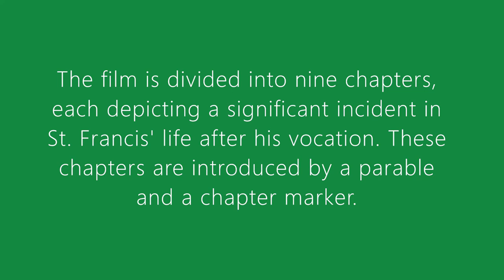Part 7, Francesco giullare di Dio.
The Flowers of St. Francis (in Italian, Francesco, giullare di Dio, or "Francis, God's Jester") is a 1950 film directed by Roberto Rossellini and co-written by Federico Fellini. The film is based on two books, the 14th-century novel Fioretti di San Francesco (Little Flowers of St. Francis) and La Vita di Frate Ginepro (The Life of Brother Juniper), both of which relate the life and work of St. Francis and the early Franciscans. I Fioretti is composed of 78 small chapters. The novel as a whole is less biographical and instead focuses on relating tales of the life of St. Francis and his followers. The movie follows the same premise, though rather than relating all 78 chapters, it focuses instead on nine of them. Each chapter is composed in the style of a parable and, like parables, contains a moral theme. Every new scene transitions with a chapter marker, a device that directly relates the film to the novel. On October 6, 1952, when the movie debuted in America, where the novel was much less known, the chapter markers were removed. Included in the acting cast is Gianfranco Bellini as the narrator, who has voice-dubbed several American films for the Italian cinema. Monks from the Nocere Inferiore Monastery played the roles of St. Francis and the friars. Playing the role of St. Francis is a Franciscan brother who is not credited, Brother Nazario Gerardi. The only professional actor in the film is the prominent Aldo Fabrizi, who had worked with Rossellini before, notably in the neorealistic film Rome, Open City. The film garnered international acclaim for Fabrizi. He began his film career scene in 1942 and is noted for both writing and directing his own vehicles. In this film, Fabrizi plays the role of Nicolaio, the tyrant of Viterbo. Rossellini had a strong interest in Christian values in the contemporary world. Though he was not a practicing Catholic, Rossellini loved the Church's ethical teaching and was enchanted by religious sentiment—things that were neglected in the materialistic world. This interest helped to inspire the making of the film. He also employed two priests to work on it with him, Félix A. Morlion O.P., and Antonio Lisandri O.F.M. Though the priests contributed little to the script, their presence within the movie gave a feel of respectability with regard to theology. Morlion vigorously defended Catholic foundations within Italian neorealism and felt that Rossellini's work, and eventually scriptwriter Fellini's, best captured this foundation.
Rossellini had been working on a film about St. Francis for years and he later called this film his favorite of his own works. Rossellini and Federico Fellini wrote a treatment of the film that was 28 pages long and contained only 71 lines of dialogue. It was partially inspired by such St. Francis legends as the Fioretti and Life of Brother Ginepro. Rossellini said that it was not intended to be a bio-pic, but would focus on one specific aspect of St. Francis's personality: his whimsy. Rossellini described this aspect of St. Francis as "The Jester of God." The film was a series of episodes from St. Francis's life and contained no plot or character development. Rossellini received funding from Angelo Rizzoli and from the Vatican to make the film. He cast the same Franciscan monks who had appeared in his earlier film Paisà. All of the other actors were also non-professionals, except for Aldo Fabrizi. Filming began on January 17, 1950 in the Italian countryside between Rome and Bracciano. Fellini was not present during the shooting and Rossellini depended on help with the films dialogue from Brunello Rondi and Father Alberto Maisano. During the shooting Rossellini's and Ingrid Bergman's son Renato was born on February 2, 1950, although he was not officially divorced until February 9. The film extras brought ricotta to the newborn baby during the production. The film premiered at the 1950 Venice Film Festival, where it was screened before a packed audience and often applauded in the middle of certain scenes. However, critics gave the film mostly poor reviews. Guido Aristarco said that it displayed a formalist and false reality. Pierre Laprohon said that "its most obvious fault is its lack of realism." Years after its release, Marcel Oms called it a "monument of stupidity." However, The New York Times film critic Bosley Crowther praised it. On its initial release, the movie earned less than $13,000 in Italy. Although somewhat poorly received at the time, the film is now recognized as a classic of world cinema. It has been released on DVD by The Criterion Collection and Masters of Cinema. In 1995, the Vatican listed the film as one of the forty-five greatest films ever made. In July 2021, the film was shown in the Cannes Classics section at the 2021 Cannes Film Festival.